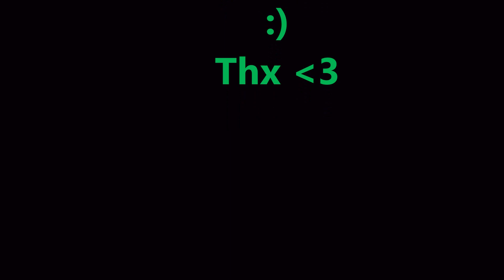Wot Blitz| Uprising | Funny and epic moments Ep3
Funny moment in Wot B.